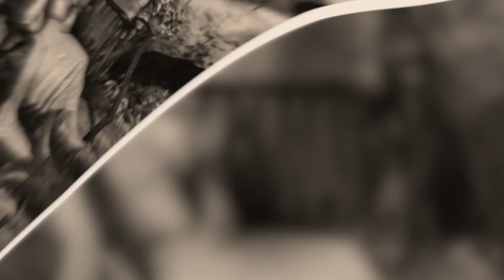Why Everything You Know About Lillian Gish Is A Lie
Did anybody ever tell you that Lillian Gish was known as The First Lady of American Cinema for acting in 25 short films in just 2 years and that is not even her biggest achievement! She had a lead role in the highest-grossing movie in the silent era and was even nominated for an Academy Award!

This particular video is about: Why Everything You Know About Lillian Gish Is A Lie